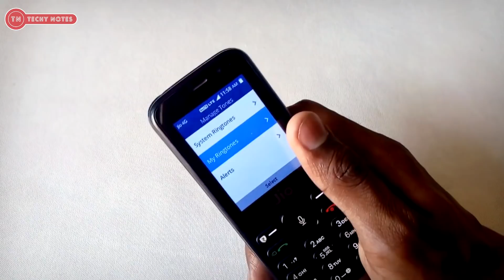How To Set Custom Ringtone In Jio Phone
How to set custom ringtone in jio phone , How to change ringtone in jio phone , Customize ringtone in jio phone

In this video, we are going to talk about How to set custome ringtone in jio phone.
If you have any questions regarding any thing so write it on the comment section.

15) What is the use of engraved bars on F and J on a keyboard - Techy Notes

31) The Most Popular Action Game Of Android and iOS 2018 (Doodle Army 2: Mini Militia)